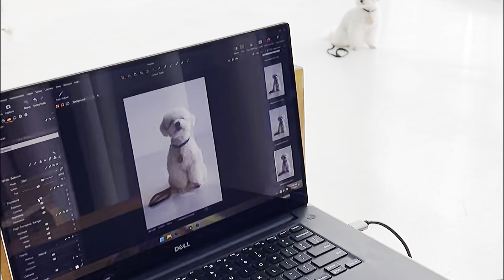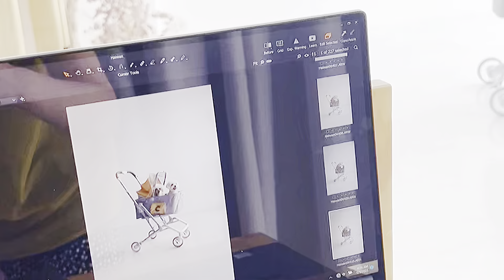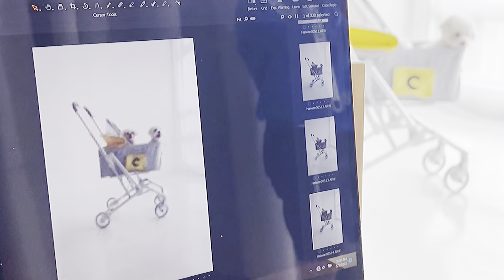Cooper X Haiwan Pet Scooter Shooting | Behind The Scene with Cooper Meno